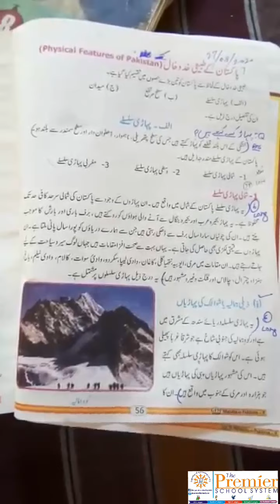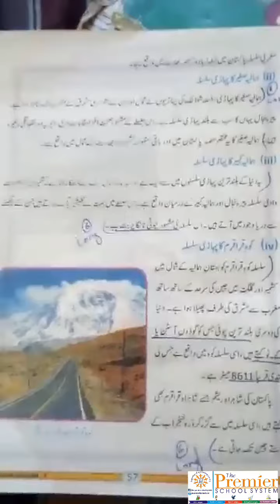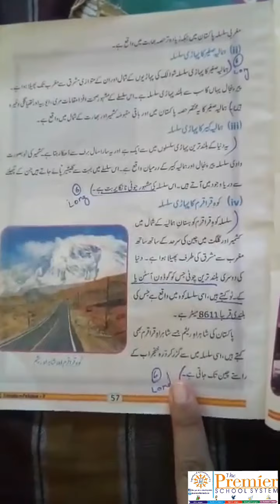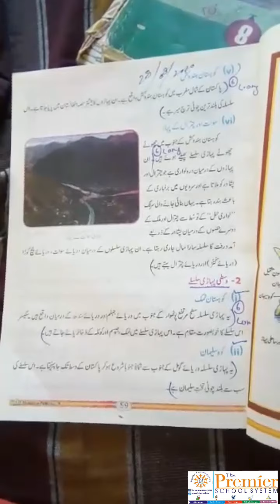9th Class Pakistan Studies - Lecture 21 - Chapter no. 3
Lecture by : Ma'am Aqsa Saeed